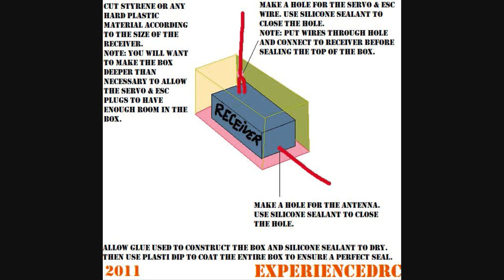How to: Make a Waterproof Box for an RC Receiver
This video is going to explain how to waterproof your receiver. Pause on the diagram if you need more time to look at it.